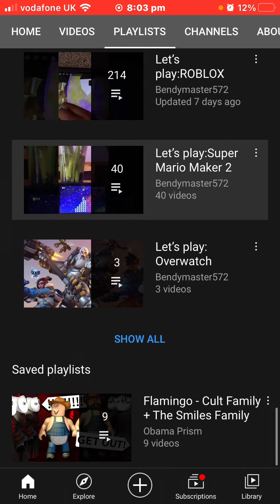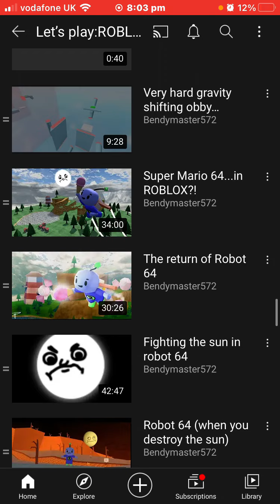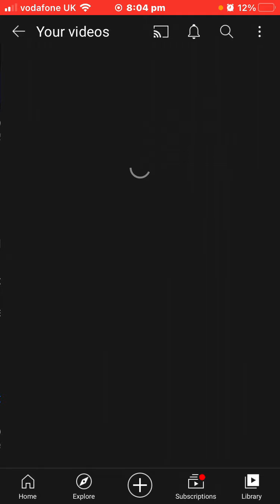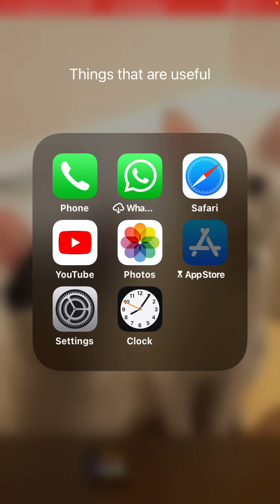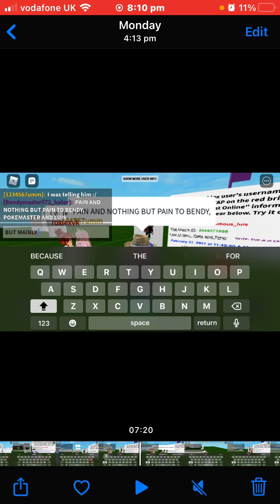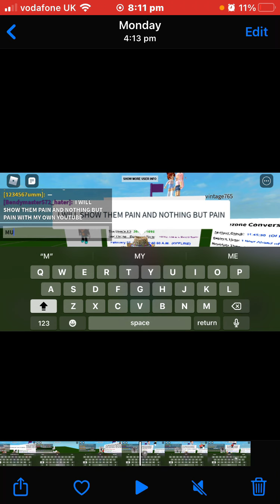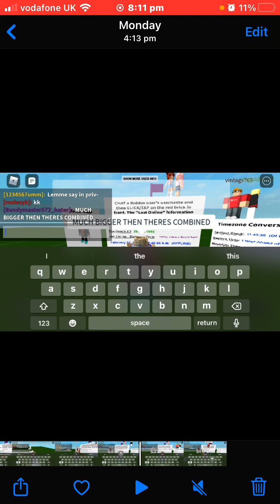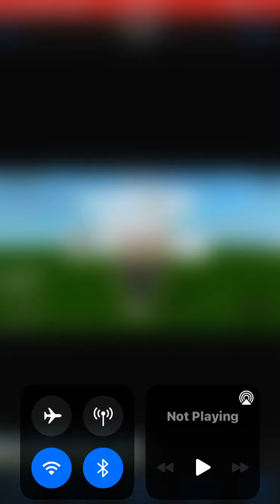He’s back... (video reaction)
Skip to 3:20 for actual reaction